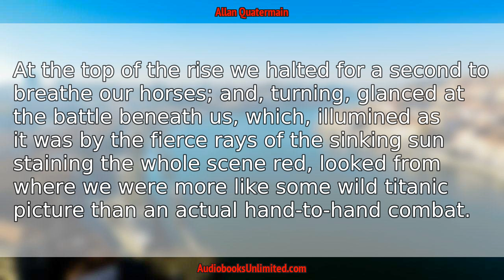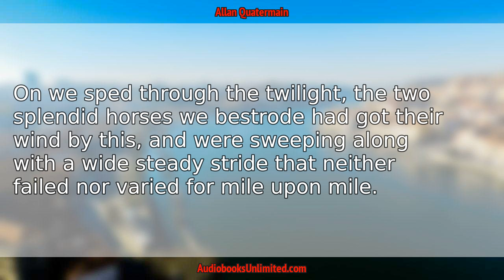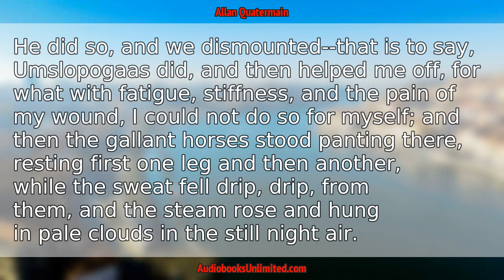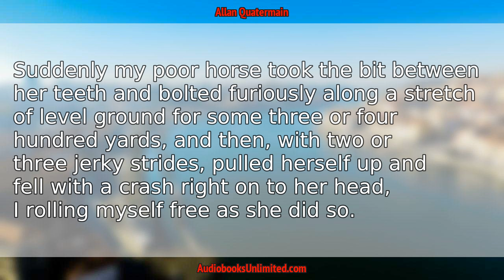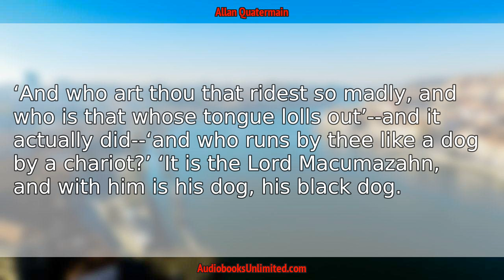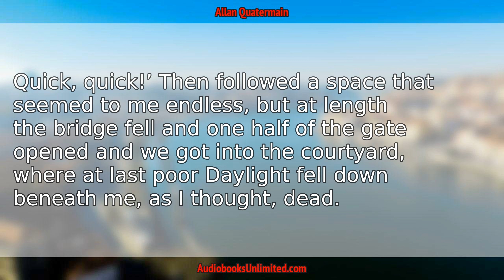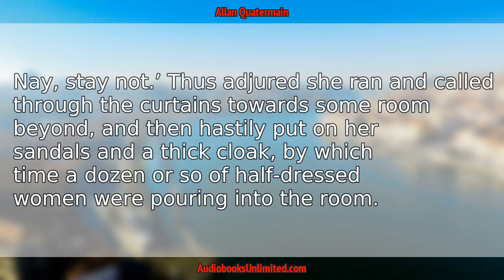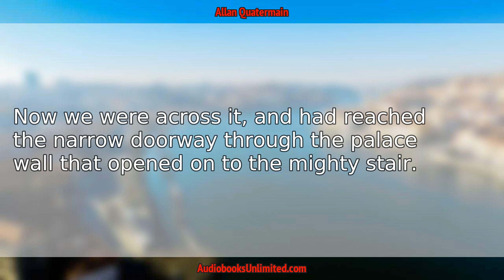Allan Quatermain Audiobook Chapter 21 with subtitles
Allan Quatermain Audiobook Chapter 21 with subtitles by H. Rider Haggard.